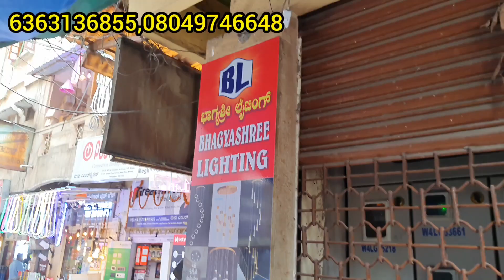cheapest fancy light market in chickpet Bangalore||cheap & best||fancy hanging crystal lights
Shop Address:
Bhagyashree Lighting
first floor,no.10,Sri Complex,
Hanumantharaya Temple Street,
B.V.K.iyengar road,chickpet,Bangalore - 560053

Best Fancy Lights In bangalore
Cheapest Fancy Lights In bangalore
Best Jhumar shop in chickpet bangalore
Cheap Fancy Lights in bangalore
Best and cheap Fancy Lights Shop in bangalore